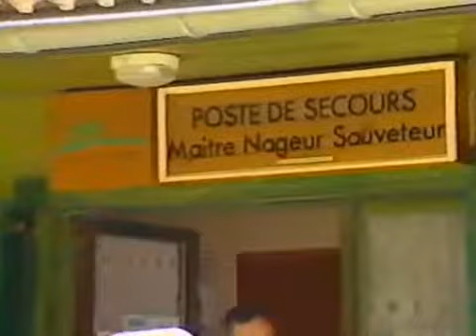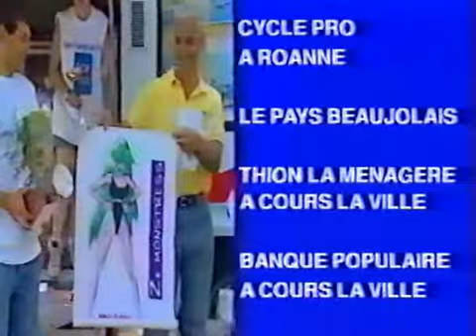Trisapin Cublize - 25 mai 1997